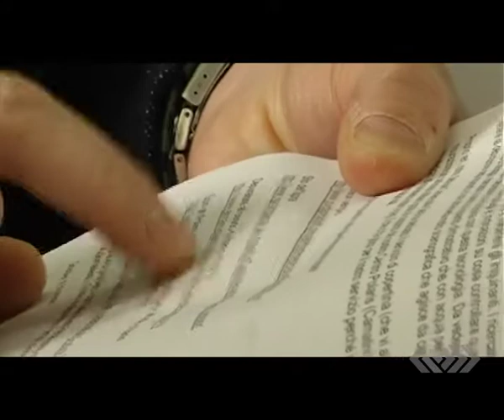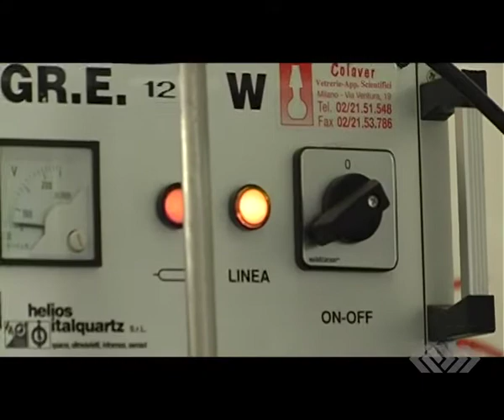Messi Alla Prova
Messi alla Prova è una rubrica del Tg3 Regione Lombardia condotta da Andrea Silla che racconta l'importanza della ricerca fatta in università nella vita di tutti i giorni.